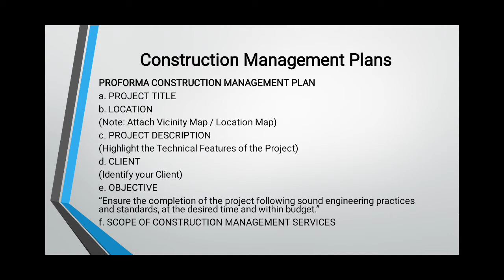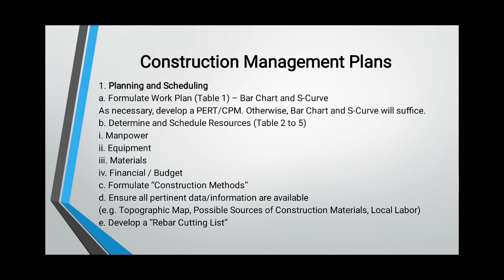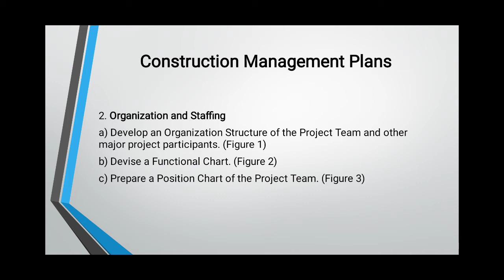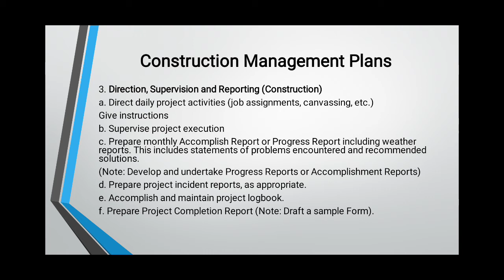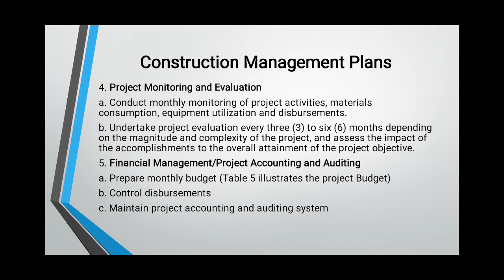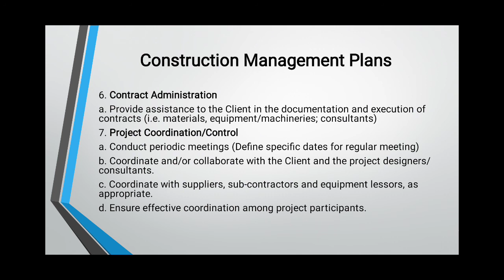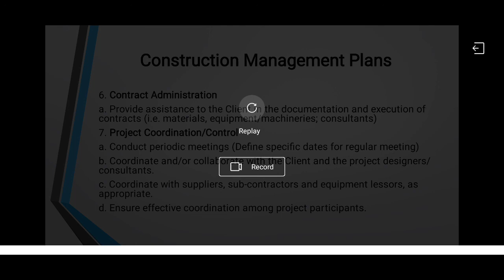CMPM - Construction Project Organization Part 2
This unit deals with the identification of the management function which will cover construction project organization, structural elements of an organization, major elements of organizational structures, project organization and staffing, organization structure, functional chart, training and construction management plans.